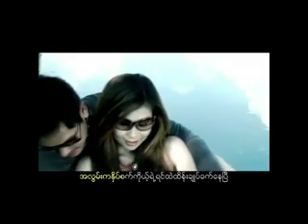Ku Ku - May Pyit Pho Khet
Pyaung Lae Hmu Theory Album